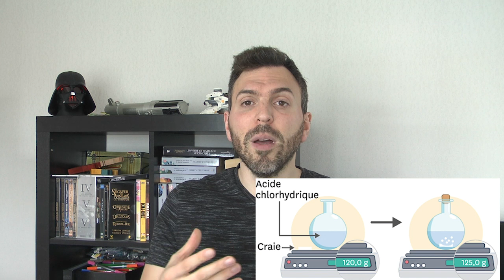LCDR - Réactions chimiques et combustions (4ème)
Cours de rattrapage sur les réactions chimiques et les combustions en 4ème.
Avec la conservation de la masse, Lavoisier, les équations de réaction et le triangle du feu.